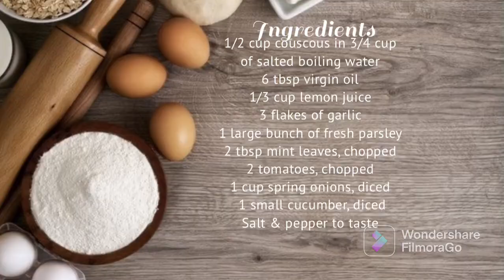Israeli Couscous Tebbouleh Salad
This Israeli Couscous Tebbouleh Salad would be perfect served alongside pita and hummus or some grilled lamb, or you could even just make a batch of it and have it as a grab & -go weekday lunch.

Ingredients:
1/2 cup couscous in 3/4 cup
of salted boiling water
6 tbsp virgin oil
1/3 cup lemon juice
3 flakes of garlic
1 large bunch of fresh parsley
2 tbsp mint leaves, chopped
2 tomatoes, chopped
1 cup spring onions, diced
1 small cucumber, diced